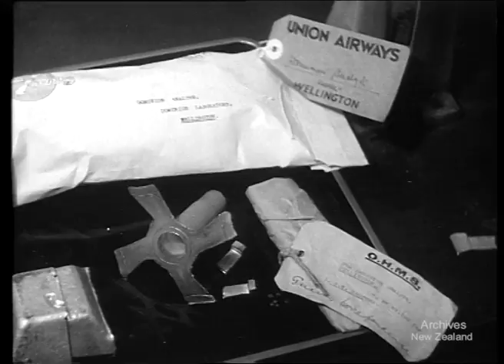Weekly Review 120 (1943)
WARTIME INDUSTRY. MAKING TENNIS BALLS172 ft.

SCIENCE IN INDUSTRY. TESTING DIE CASTINGS 221 ft.

PACIFIC AIR BASE. R.N.Z.A.F. GROUND CREW 183 ft.